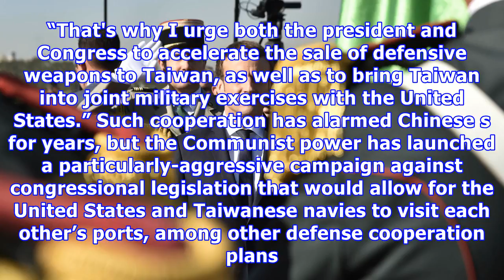Trump should defy china's threat to invade taiwan over american cooperation: senators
President Trump’s administration should not flinch from military cooperation with Taiwan, despite a dramatic warning from China, according to a pair of Republican senators. “I take Beijing’s threats to use military force against Taiwan seriously,” Sen. Tom Cotton, R-Ark., said Monday. “That's why I urge both the president and Congress to accelerate the sale of defensive weapons to Taiwan, as well as to bring Taiwan into joint military exercises with the United States.” Such cooperation has alarm...